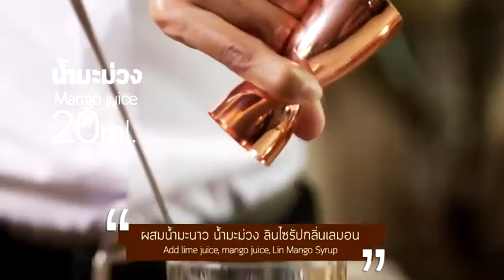Lin Syrup Recipes : โมจิโต้เสาวรส | Passion Fruit Mojito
อากาศร้อนๆ เรามาดับร้อนด้วยเครื่องดิ่มสุดสดชื่นกันด้วย

👉  ส่วนผสม Passionfruit Mojito
1. เสาวรสแช่เเข็ง 10 กรัม
2. น้ำมะนาว 10 มล.
3. สะระแหน่ 6 ใบ
4. ลินไซรัปกลิ่นเลมอน 20 มล.
5. น้ำมะม่วง 20 มล.
6. โซดา

✨ เคล็ดลับ เพิ่มกลิ่นของมิ้นต์ด้วยการตบใบมิ้นท์ในมือก่อน ก็สามารถเพิ่มความหอมได้มากขึ้นจ้า
ขั้นตอนการทำง่ายมากๆ ค่ะ หลังจากผสมเครื่องดื่มเรียบร้อยแล้ว ก็ตกแต่งหน้าตาได้ตามใจชอบเลยน้าา  😘